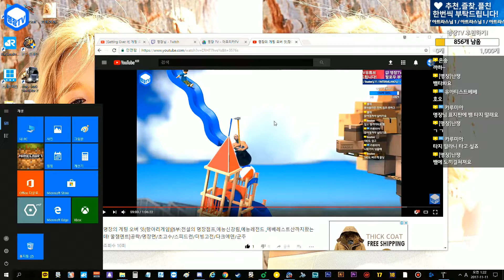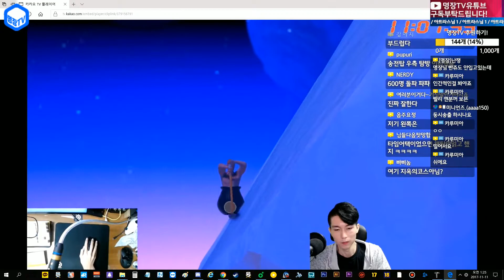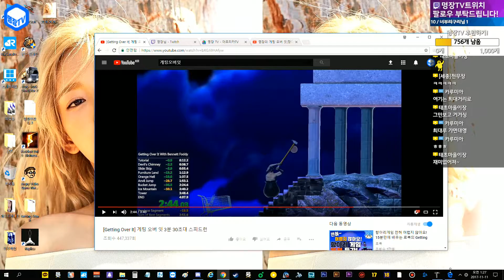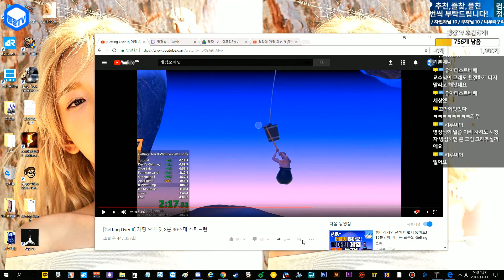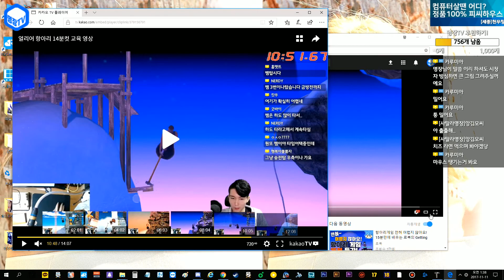명장의 게팅 오버 잇(항아리게임)[12부 양동이존 입성:인강은 초보에게 필수입니다 꿀잼멘트]공략/공포/액션/명장면/초고수/더빙고전/다크에덴/군주